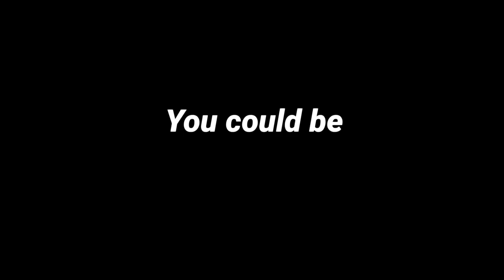Temptation meme~🦋|| Fake Collab 5k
🥤0%

🥤🥤25%

🥤🥤🥤50℅

🥤🥤🥤🥤75%

🥤🥤🥤🥤🥤100%

ᝰ🌹Bem vindos a discrição!!//Welcome to discretion!!

꒷꒦🍄ʚProduzido por//Produced by: ‧₊˚✧

Ꮺ ࣪ Mizuzinha  ( x )
Ꮺ ࣪ Kamuizinho  (  )

ʚ☁ɞ‧₊ ˚ෆ=͟͟͞  Instagram: ˎˊ˗

Ꮺ ࣪ @mizux_ly

ʚ☁ɞ‧₊ ˚ෆ=͟͟͞  Apps used: ˎˊ˗

╭・ε💐з˗ˏˋ Gacha Club.  ( x )
┊・ε🌻з˗ˏˋ Kinemaster.  (   )
┊・ε🌼з˗ˏˋ CapCut.  ( x )
┊・ε🌹з˗ˏˋ Cute cut.  ( x )
╰・ε🌺з˗ˏˋ Alight emotion. ( x )

ʚ☁ɞ‧₊ ˚ෆ=͟͟͞  Thumb: ˎˊ˗

Ꮺ ࣪  Feita por mim.
Gacha e ibis Paint X.

ʚ☁ɞ‧₊ ˚ෆ=͟͟͞  Inspiração de vídeo//Inspiration : ˎˊ˗

ʚ☁ɞ‧₊ ˚ෆ=͟͟͞  Vídeo Original//: ˎˊ˗

⇢ ˗ˏˋ

ʚ☁ɞ‧₊ ˚ෆ=͟͟͞  Músicas usadas//used songs: ˎˊ˗

ʚ☁ɞ‧₊ ˚ෆ=͟͟͞   Parcerias//Partnerships: ˎˊ˗

ʚ☁ɞ‧₊ ˚ෆ=͟͟͞  Sobre o vídeo//about the video: ˎˊ˗

╭・ε🍟з˗ˏˋ Meme (  )
┊・ε🍥з˗ˏˋ Série (  )
┊・ε🍿з˗ˏˋ Mini-Filme (  )
┊・ε🍫з˗ˏˋ Tradução (  )
┊・ε🍩з˗ˏˋ Edit (  )
┊・ε🍰з˗ˏˋ Concurso (  )
┊・ε🍡з˗ˏˋ Especial (  )
┊・ε☕з˗ˏˋ Trend (  )
╰・ε🍨з˗ˏˋ Outros ( x )

ʚ☁ɞ‧₊ ˚ෆ=͟͟͞  Tags: ˎˊ˗

合꒷꒦ ੭ Obrigado por ler a discrição!! Tô um lanche pro cê 🥤🍔 // Thanks for reading the discretion!! I have a snack for you🥤🍔⸝⸝